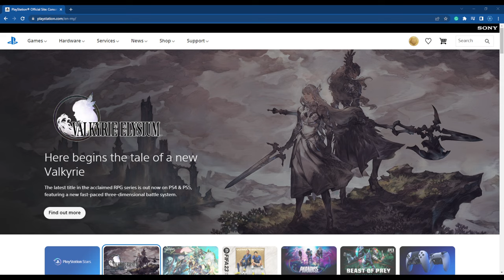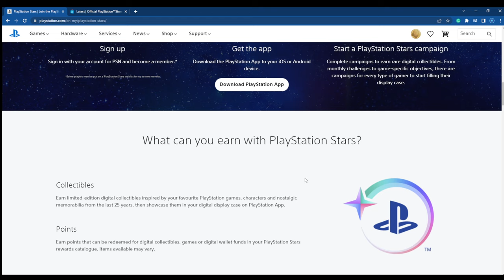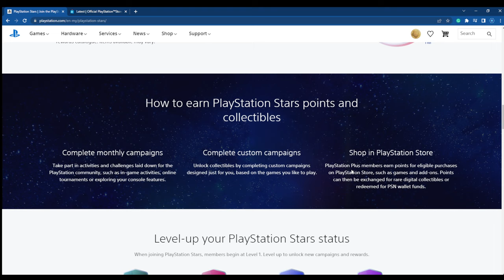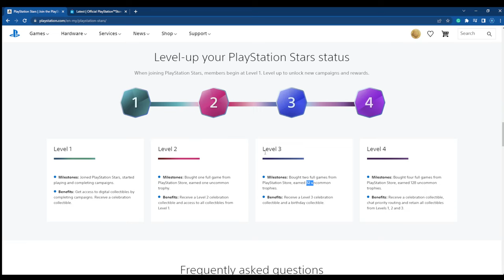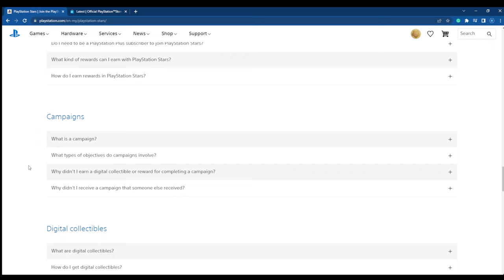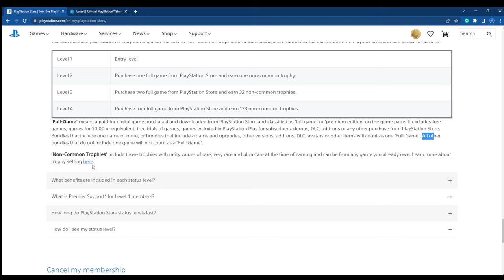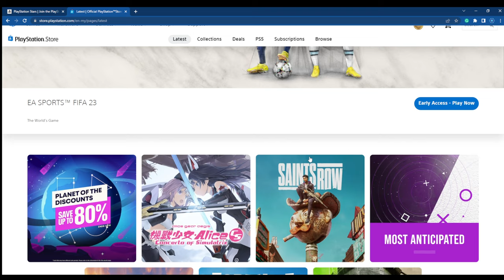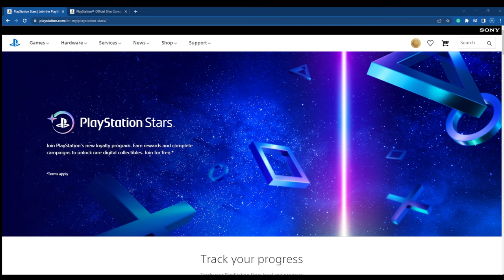[BERITA] Playstation Stars | Program Loyalty Untuk Para Peminat Playstation. Mantaapp!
PSN ID: STARPARKZ

Playstation Star sebuah program rasmi utk para peminat playstation. Jom join, free je. Saje suka-suki haha. Sambil main dapat kumpul mata and kumpul reward lepastu dapat collectibles la. Macam NFT tapi free tp still ada value. MANTAP!

TIMESTAMP Korang:

00:00 Intro.
03:10 Apebende Playstation Star Ni?.
06:22 Macam Mana Nak Join?.
06:51 Ape Yang Korang Boleh Dapat Dengan Playstation Star Ni?.
08:41 Macam Mana Nak Dapatkan Point Dan Collectible Ni?.
14:08 Naikkan Level Playstation Star Korang.
25:52 Layan Lagu.
28:31 F.A.Q Macam Mana Nak Naik Level.
37:43 F.A.Q Point Yang Dapat Ada Tempoh Tamat Ke?.
40:00 Outro I
45:00 Outro II